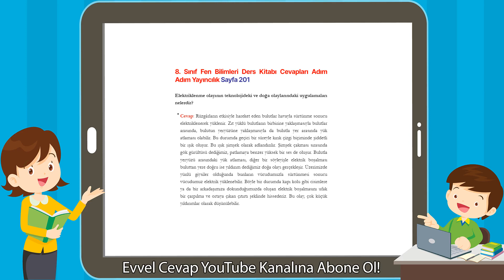8. Sınıf Fen Bilimleri Ders Kitabı Cevapları Adım Adım Yayıncılık Sayfa 199